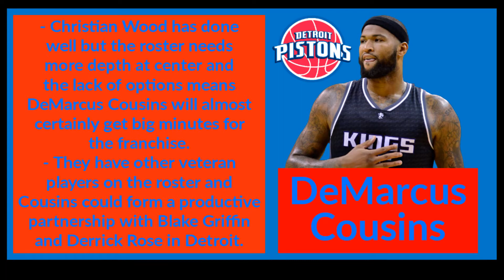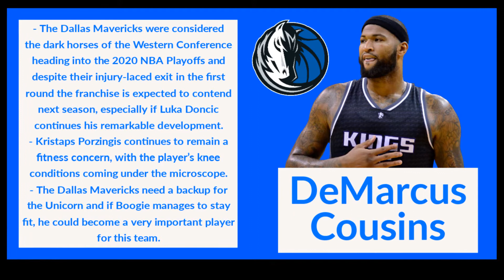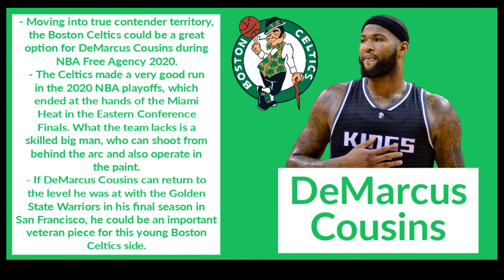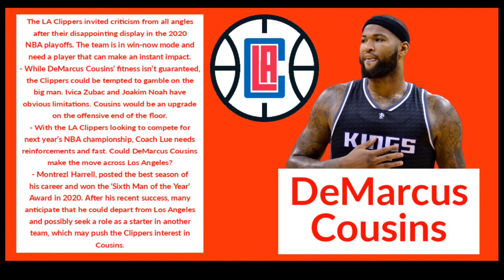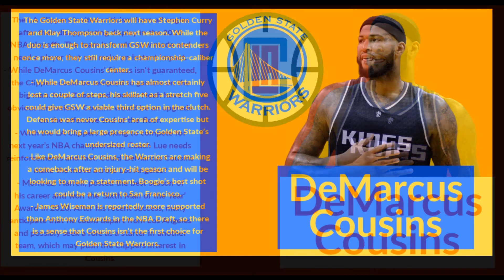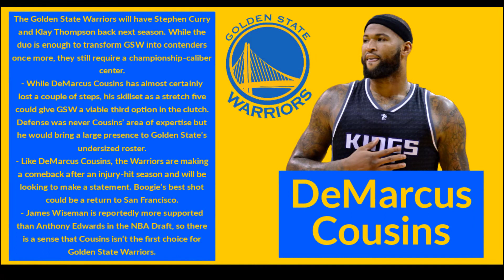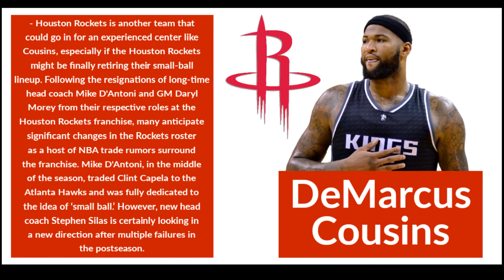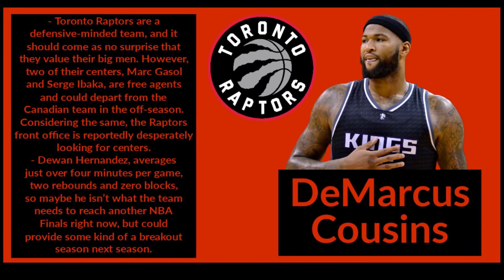Where Is the Next Destination For the Veteran Center Star DeMarcus Cousins?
In today's NBA Off the Rim, I'll be discussing future destinations for veteran NBA star, now free agency superstar, DeMarcus Cousins. I'll be sharing 8 teams where he could realistically join for the 2020-21 NBA season, explaining why each teams needs and doesn't need Cousins and try and nail down one team that needs him the most.